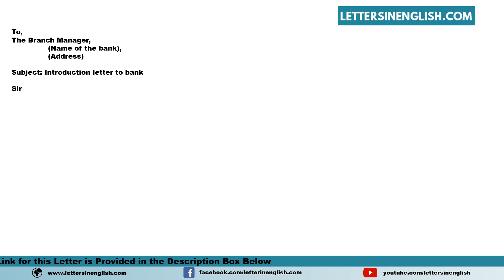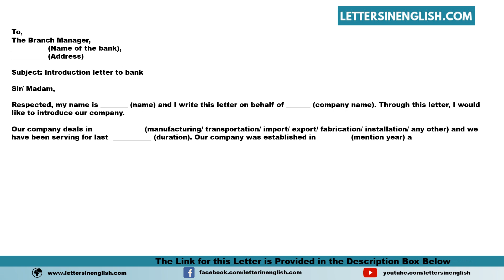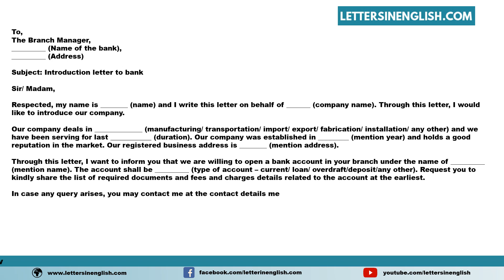Company Introduction Letter To Bank - Sample Letter to Bank for Introduction of Company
Sample Company Introduction Letter To Bank - Sample Letter to Bank for Introduction of Company

In this video, you will find a sample Company Introduction Letter To the Bank - Sample Letter to Bank for Introduction of the Company in English Template

PID: 15526